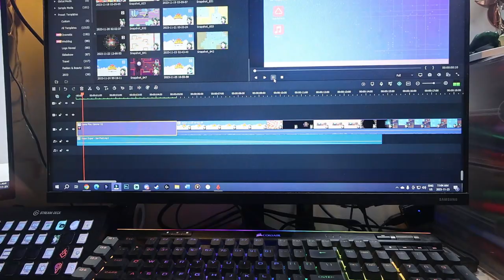she's a zombie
Oof, these split shifts are the worst!

Equipment:
Camera: Canon EOS M50
Mic: Rode Wireless Go
Tripod: Manfrotto MTPIXI-B PIXI Mini Tripod
Editing Software: Filmora